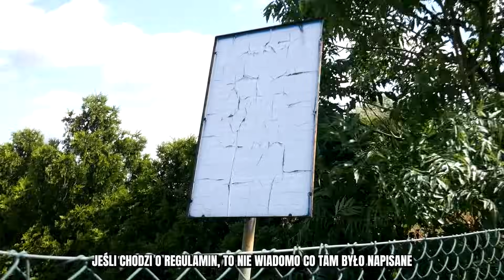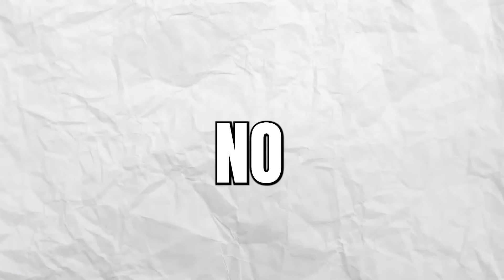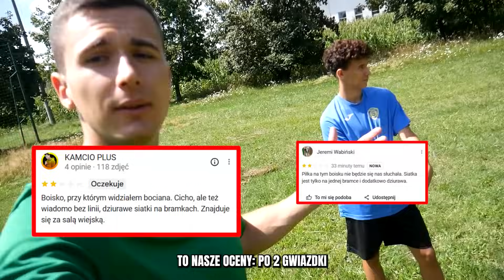ODKRYLIŚMY OPUSZCZONE BOISKA, KTÓRYCH NIE BYŁO NA MAPIE!